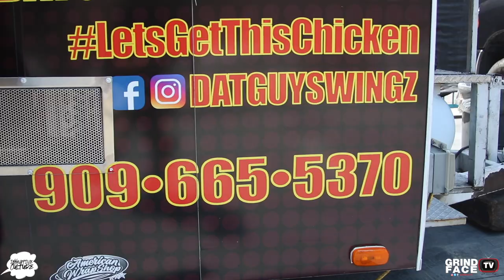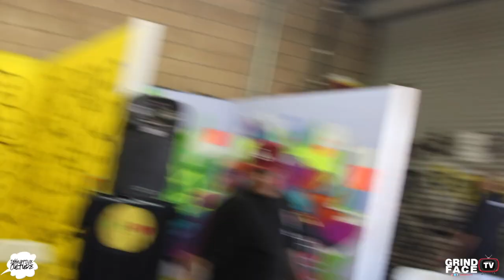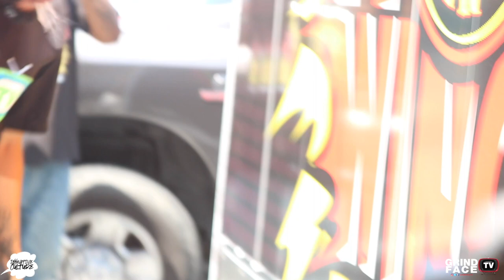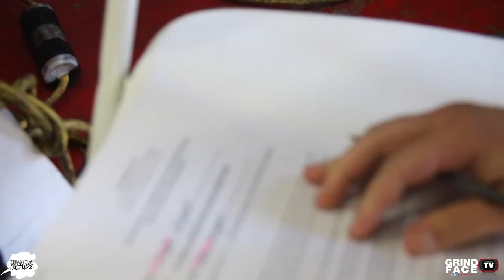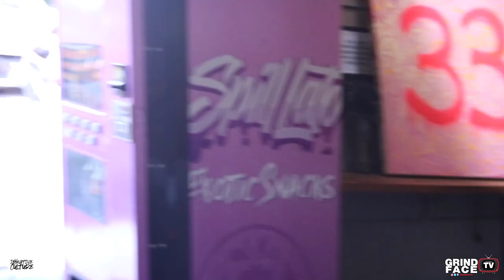2022 GrindFace Hot Sauce Competition - Filmed by @InnovativeCulture